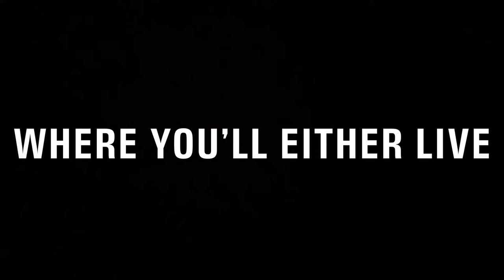Barnyard trailer - recut action genre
Barnyard genre switch assignment
(Re-edited in the style of 300)

All rights reversed act of 1976